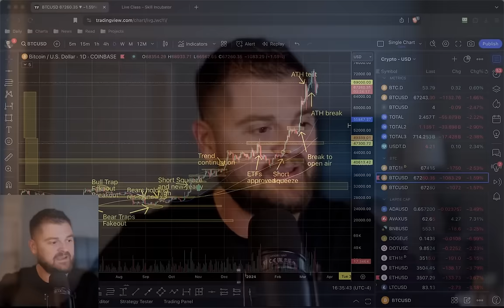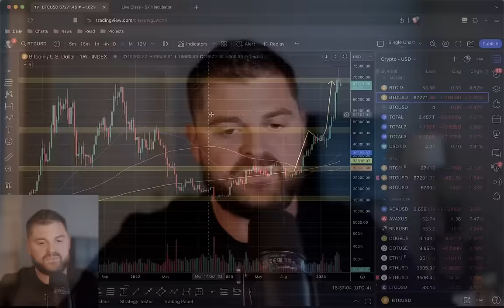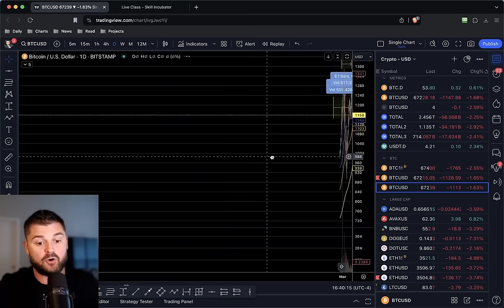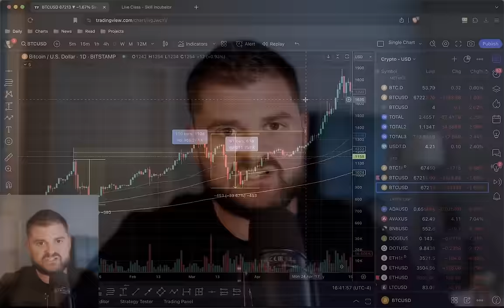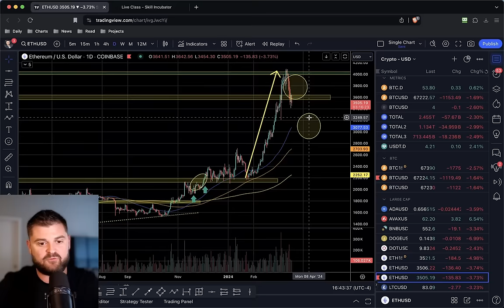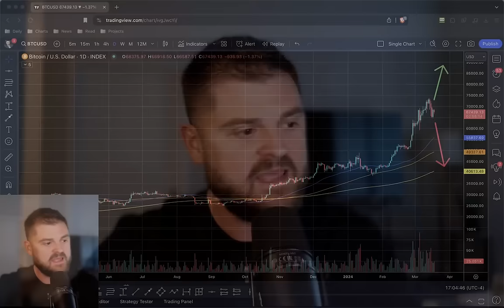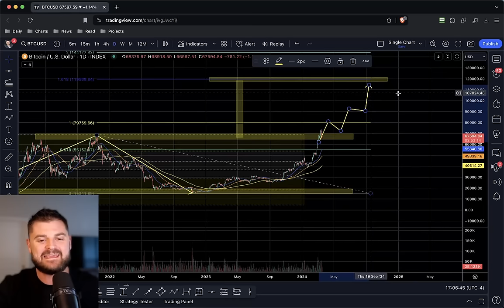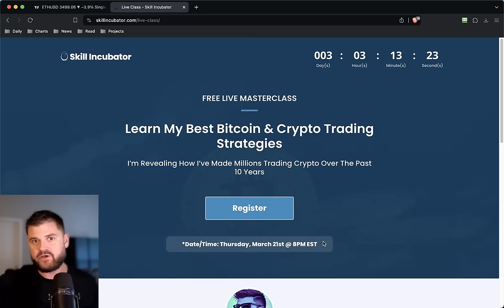Is This Bitcoin Bull Market Finished Or Just Getting Started?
Want to build wealth the right way? Start here:

1.
3.